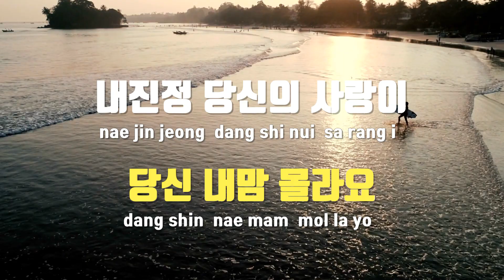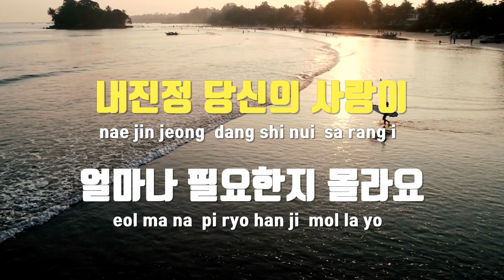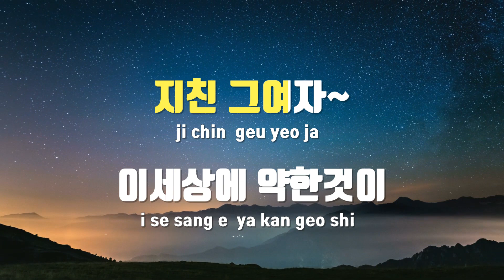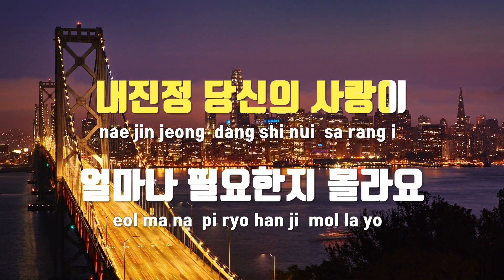[TJ노래방] 여자여자여자 - 임영웅 / TJ Karaoke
여자여자여자  --  임영웅